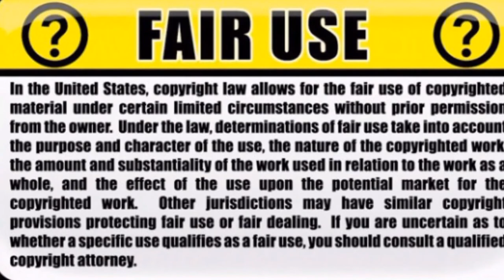Nebraska approves Keystone XL pipeline despite massive oil spill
The images of South Dakota grassland blemished by 210,000 gallons of leaked Canadian crude oil could not have come at a worse time for the Keystone Pipeline’s operator, TransCanada, which on Monday will ask regulators in Nebraska to approve a different pipeline despite fierce opposition.

This week’s leak was grimly familiar for Bob Banderet, a rancher on the Keystone route in North Dakota, about 20 miles north of the spill. In 2011, Mr. Banderet said he had spotted “a geyser of oil shooting straight up in the air” from a Keystone pumping station near his property. He found the response by TransCanada to be flat-footed and opaque.

“As far as transparency, in my eyes they get a failing grade,” Mr. Banderet said.

Though TransCanada has spilled far less than many of its competitors, the Keystone Pipeline has sprung several leaks since it was began operating in 2010. The federal government fined the company $135,400 this year for safety violations including corrosion control, and since 2011, regulators have opened 13 enforcement cases against TransCanada.

Thursday’s spill follows the 2011 leak spotted by Mr. Banderet in North Dakota and a 2016 spill in South Dakota, each of which released more than 16,000 gallons. TransCanada has also reported several smaller spills.

“They’re certainly not the worst, they’re certainly not the best,” said Carl Weimer, executive director of the Pipeline Safety Trust, an industry watchdog group.

RELATED COVERAGE

Keystone Pipeline Leaks 210,000 Gallons of Oil in South Dakota NOV. 16, 2017

Risen From the Grave, Keystone XL Pipeline Again Divides Nebraska APRIL 27, 2017

BP Struggles to Control Damaged Well in Alaskan Arctic APRIL 16, 2017

How a 672,000-Gallon Oil Spill Was Nearly Invisible OCT. 29, 2017
The concern, Mr. Weimer said, is that the “pipeline is not very old.”

The mixed-bag record contrasts with TransCanada’s promotional materials and news releases, which talk about exceeding regulations and building exceptionally safe pipelines. Company executives have boasted that the project awaiting approval in Nebraska, Keystone XL, would be “the safest pipeline ever constructed on American soil.”

Details were still emerging on Friday about the latest spill, which blackened a roughly 100-yard radius in a grassy field outside Amherst, S.D., and caused the pipeline to be shut down. A preliminary report filed with the state listed “equipment failure” as the cause.

About 75 TransCanada workers and contractors were at the site on Friday, along with federal and state regulators, to begin a lengthy cleanup that will include the excavation of part of the pipeline.

“I would think it’s probably weeks for sure,” said Brian Walsh, an environmental scientist with the South Dakota Department of Environment and Natural Resources. Mr. Walsh said that the spill had been contained and that there was no immediate risk to drinking water or residents.

Ed Hirs, a finance lecturer at the University of Houston and a partner in a small oil company, said it appeared TransCanada was responding appropriately by releasing information and sending workers to clean up.